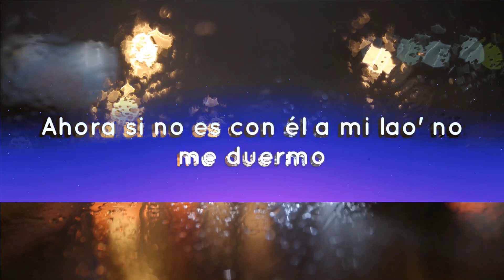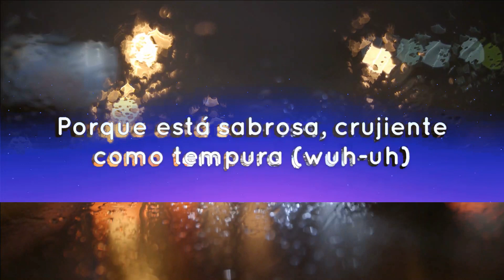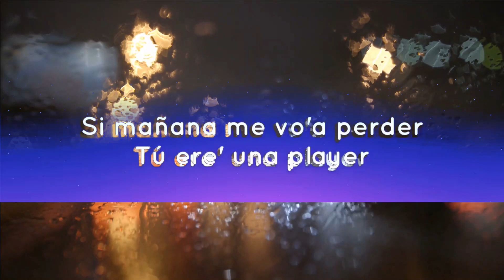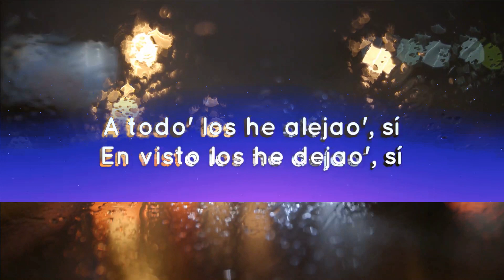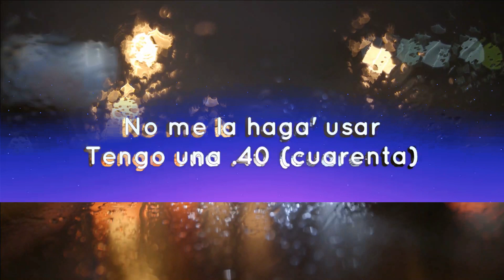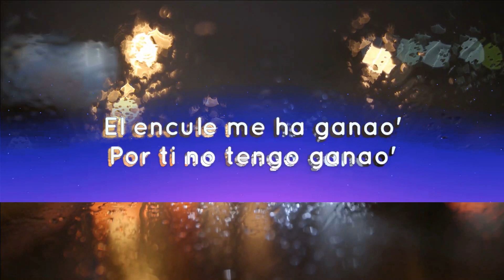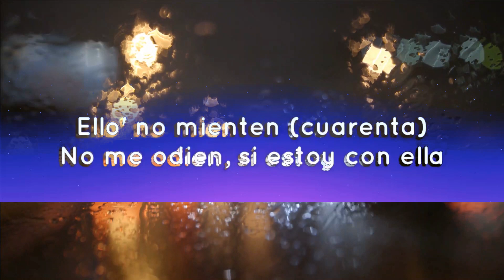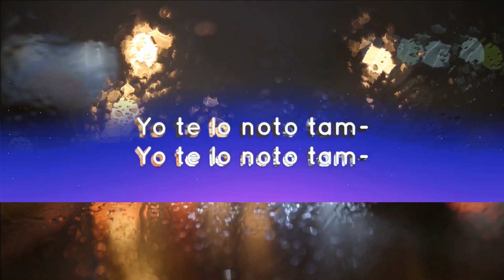Manuel Turizo - La Bachata (Letra/Lyrics) | Andy Lyrics | 1 Hour Version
Yo-oh-oh
Manuel Turizo

a